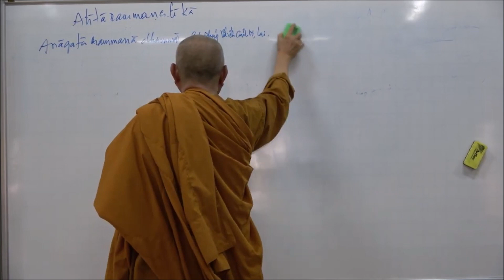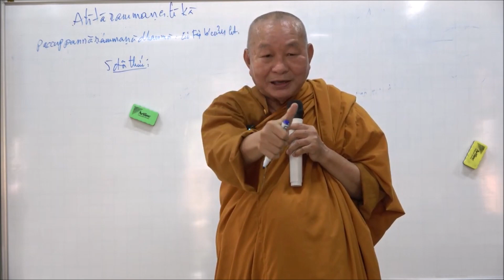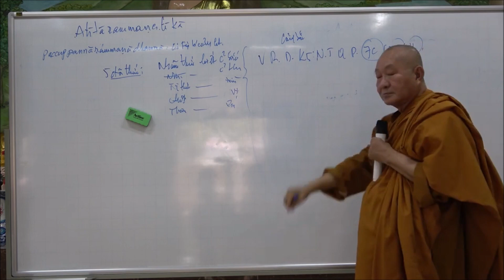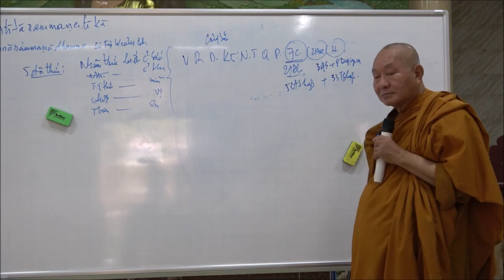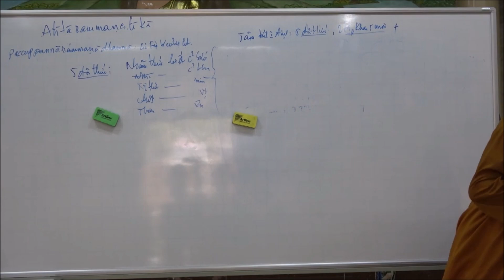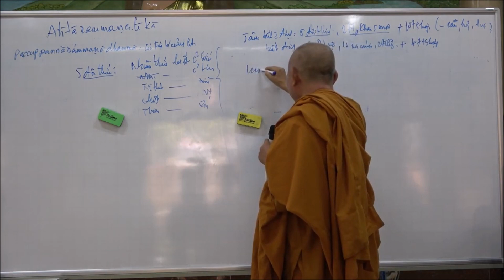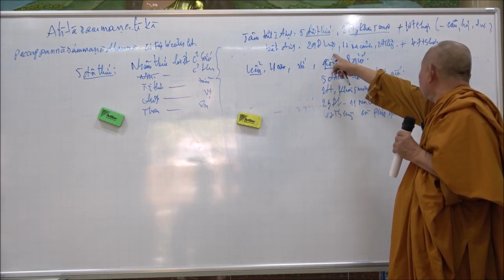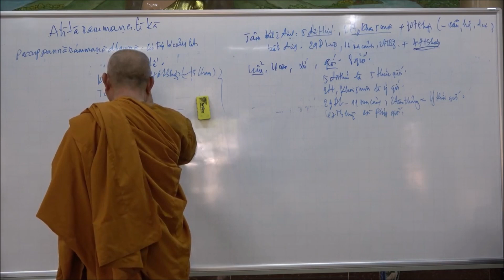135. Tam đề cảnh quá khứ / Câu 3: Các pháp biết cảnh hiện tại